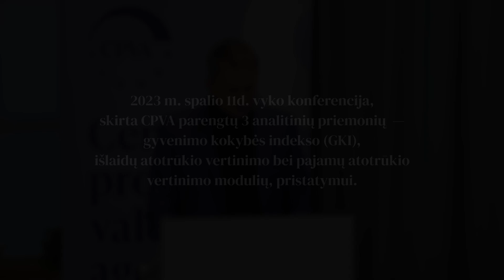Savivaldybių rodiklių analizės rezultatų ir naujų analitinių įrankių savivaldybėms pristatymas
2023 m. spalio 11 d. Centrinė projektų valdymo agentūra (CPVA) pristatė tris naujas analitines priemones, skirtas įvertinti esamą situaciją savivaldybėse ir padėti atrasti sprendimus, kurie padėtų ją pagerinti bei sumažinti atotrūkį tarp savivaldybių. Analitinės priemonės apima gyvenimo kokybės indekso (GKI), išlaidų atotrūkio vertinimo bei pajamų atotrūkio vertinimo modulius.